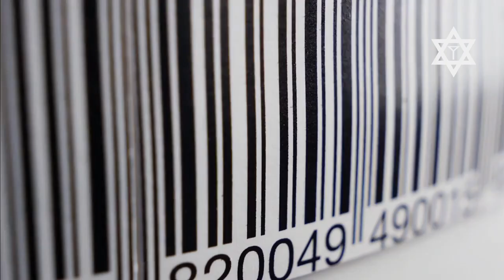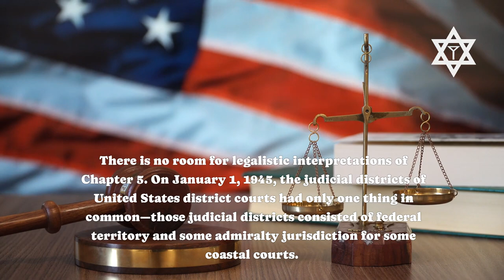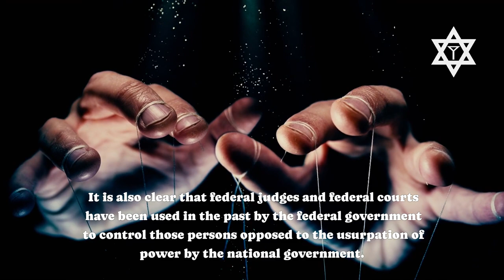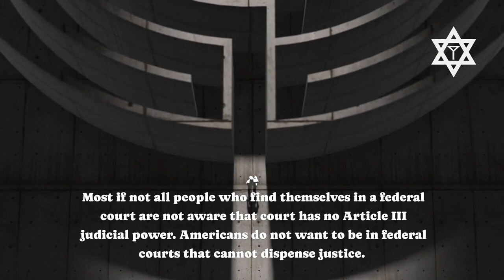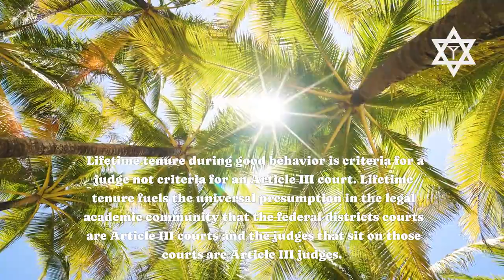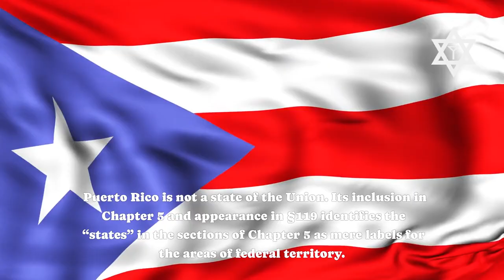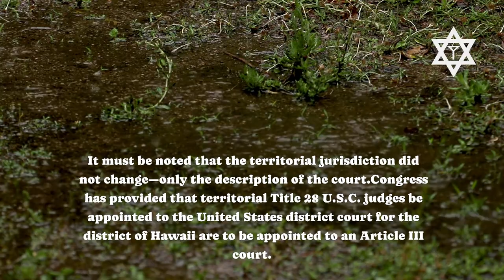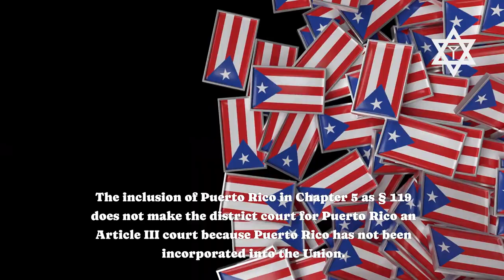We, the People 12